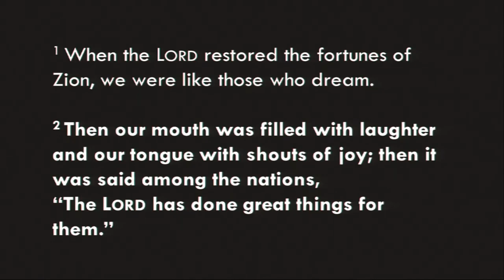11.27.24 First Reading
Transfiguration Lutheran Church
11000 France Ave S,

Sunday Service - 9:30am In-Person and Online